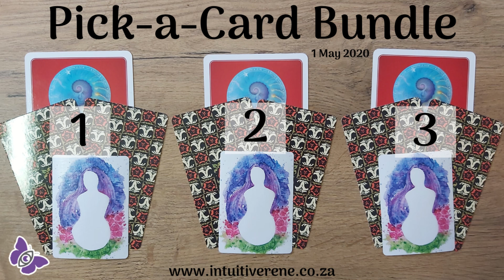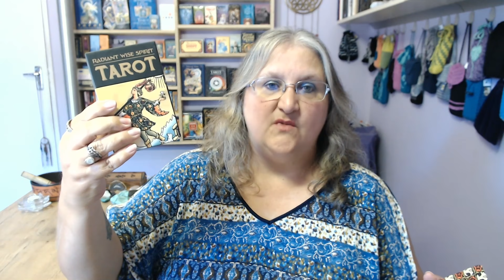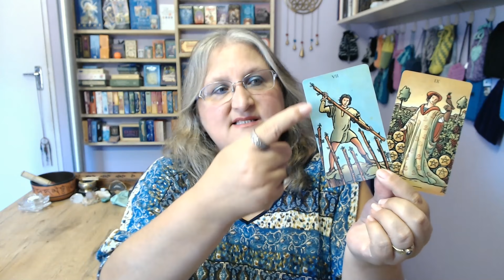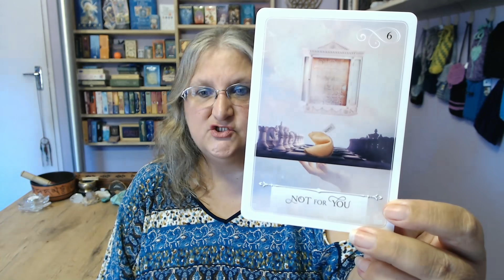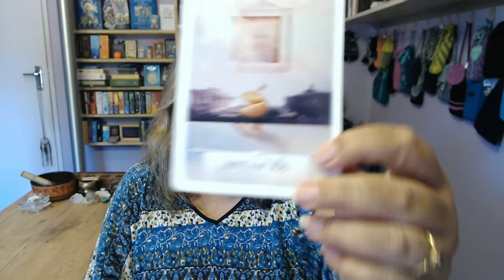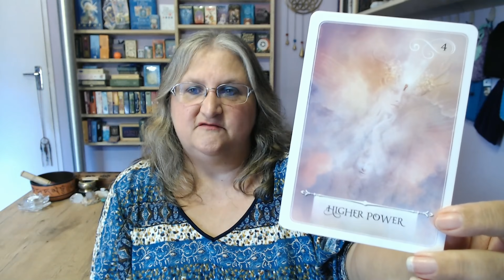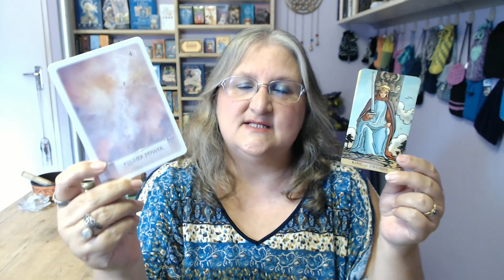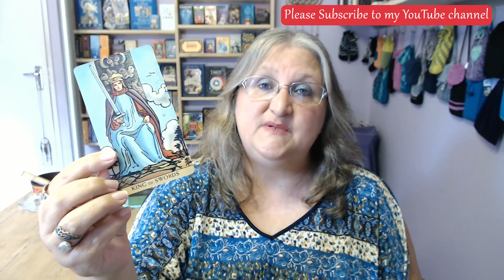Pick a Card Messages for Inspiration, Guidance and Hope - 1 May 2020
Hello friends and welcome to your FriYay Pick a Card. Today we are looking for guidance, inspiration and hope for the current times we are in.

Please watch the intro to select your bundle and then you can use the timestamps below to move onto your bundle.

There are 3 piles to choose from. Take the time to pay attention to your body, your thoughts, feelings and intuitions when choosing your pile, and I'm sure you'll get the message you need to hear today.

Decks used in today's video:
- I AM POWER Affirmation cards

To go directly to your card choice, use the timestamps below:-
Bundle #1 - 2:49
Bundle #2 - 12:50
Bundle #3 - 22:34

Rene